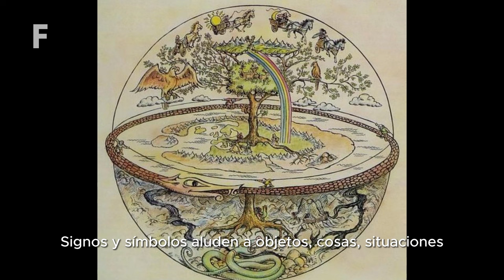El símbolo - Cap. 3 | CURSO DE CABALÁ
Hoy nos adentramos en el mundo de lo simbólico, ya que es un tema clave para entender el lenguaje cabalístico y esotérico.

El símbolo es el puente de acceso hacia eso que no se puede nombrar con palabras.

Espero que les guste y me dejen sus comentarios!